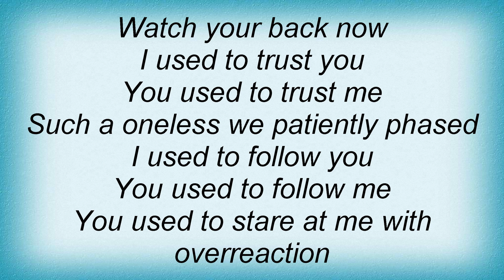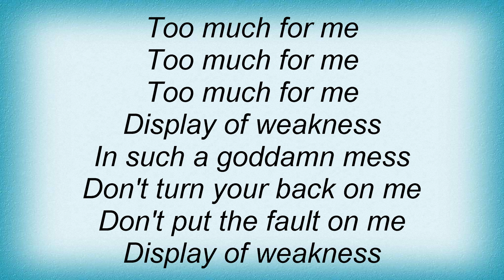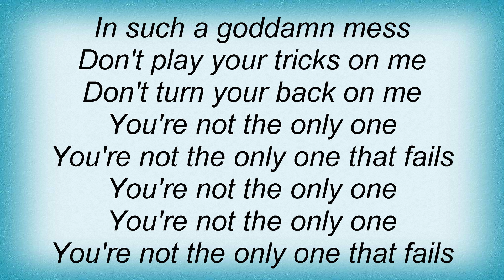Mnemic - Psykorgasm Lyrics